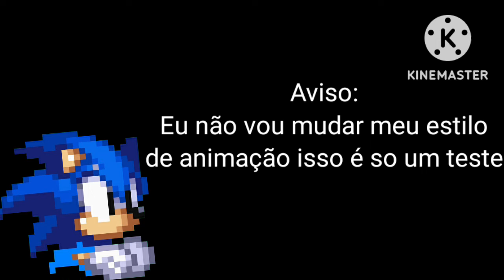Sonic e o carro doido(animação 3d)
ISSO É SÓ UM TESTE NAO VIU MUDAR O ESTILO

App(s) usado(s):
kinemaster
prisma 3d